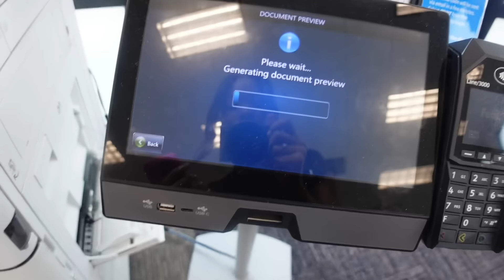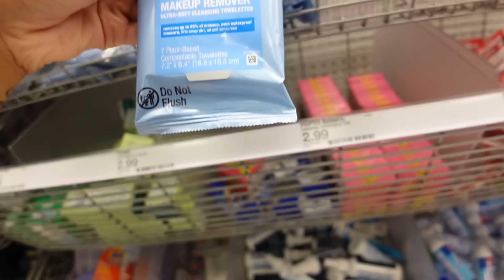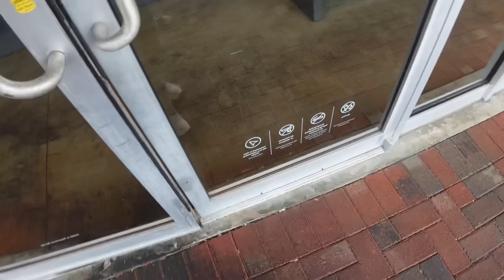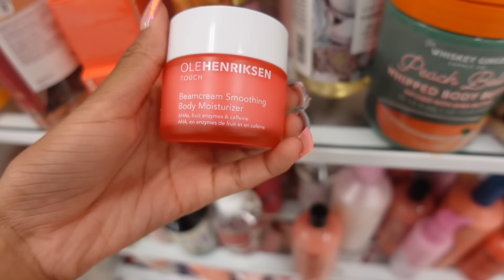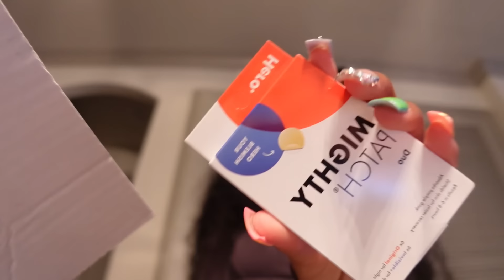PREP W/ME TO GO OUT THE COUNTRY 🌴| hair, nails, passport, lashes, packing, shopping, more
FAQ
What's your major? health science